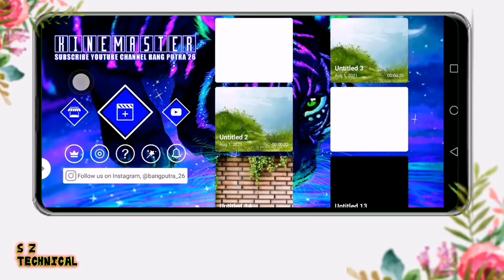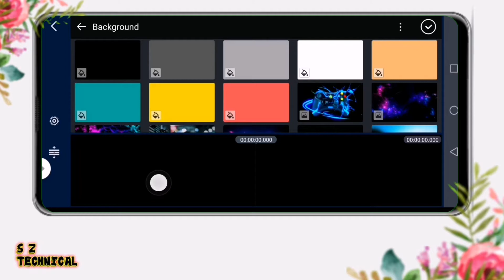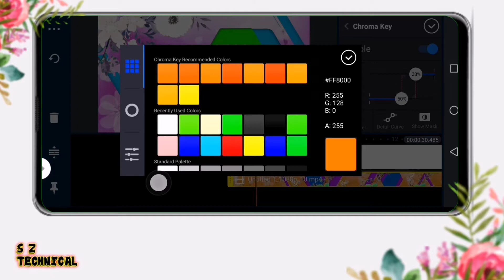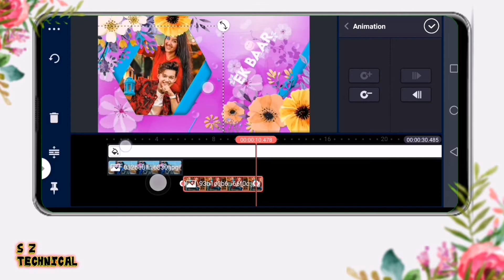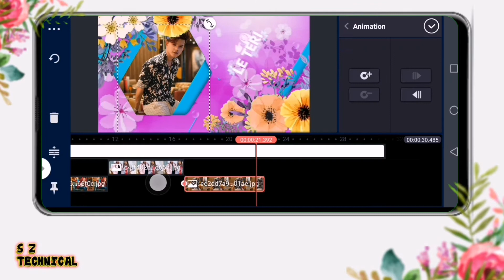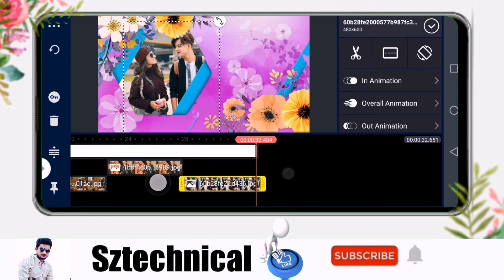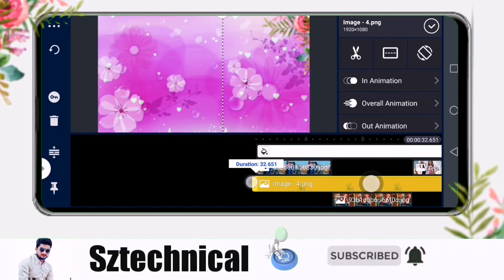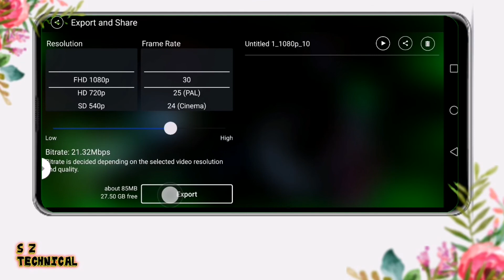How to make friendship video in kinemaster/special friendship video editing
Hello guys sowagat hai apka Hamare YouTube channel SZ technical mein tu guys aj Ki as video Mei mene apko bataya hy k ap log as trah ka special friendship video editing kasy Kia Jata Hai tu guys agar ap ko hamari video achi lage to video ko like Kar dee and channel ko subscribe kar dee

NOTE. some use image,music,Video, graphics, or showing in the video may be copyrighted to respected owners, not mine